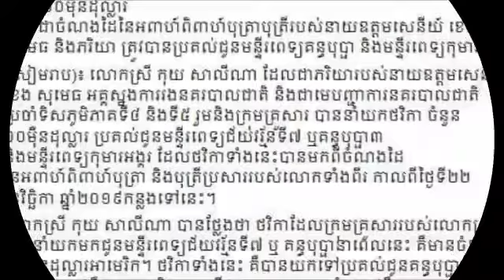ញាក់សាច់ រៀបការរួចទទួលបានចំណងដៃ ១០មុឺនដុល្លារ ចុងក្រោយក៍យកទៅជូនមន្ទីរពេទ្យគន្ធបុប្ផា និងមន្ទីរពេទ្យអ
Married, received $ 10 billion last month to go to Kantha Bopha and Angkor Hospital for the purpose

ញាក់សាច់ រៀបការរួចទទួលបានចំណងដៃ ១០មុឺនដុល្លារ ចុងក្រោយក៍យកទៅជូនមន្ទីរពេទ្យគន្ធបុប្ផា និងមន្ទីរពេទ្យអង្គរ ក្នុងគោលបំណង